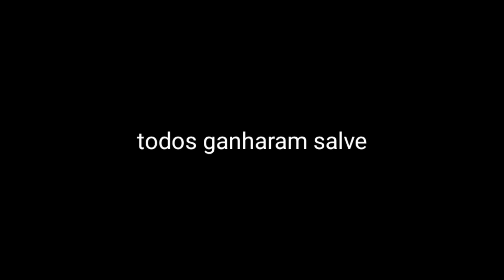Acho que o Thomas está no jogo errado... (Edward the man-eating train)